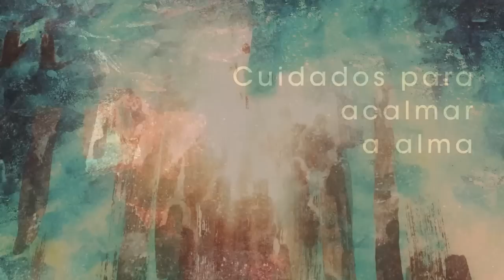Homilia Diária - Quarta-feira 4ª Semana do Tempo Comum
Jesus não mede esforços para ensinar o povo; nem sempre, porém encontra corações hospitaleiros, como aconteceu em Nazaré , sua terra.